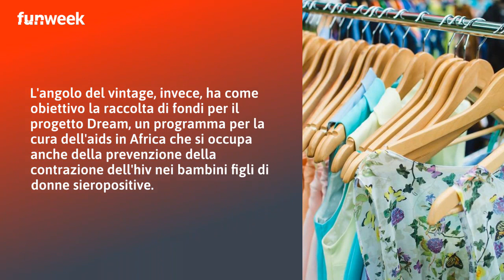A Roma c'è un mercatino Vintage davvero originale: compri un regalo e ne fai due!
Il mercato ecosolidale Sant'Egidio viene allestito su via del Porto Fluviale ogni sabato e domenica da quindici anni. Comprende una parte di abbigliamento e un'altra di oggetti di seconda mano. Per quanto riguarda i vestiti, alcuni vengono dati a tutti coloro che ne hanno bisogno come i nomadi carcerati, persone che hanno necessità. Altri, invece, vengono messi in vendita. Inoltre, è possibile trovare anche biciclette e tricicli, passeggini e seggioloni, lampade e lampadari, tavoli, sedie, armadi, letti e oggetti per la casa: stoviglie, piatti, bicchieri, strumenti per lo sport dagli sci alle racchette da tennis, ma anche macchine da cucire e da scrivere.

LEGGI ANCHE: — La cabina telefonica diventa una mini-biblioteca: se passi per questa via non puoi lasciartela sfuggire